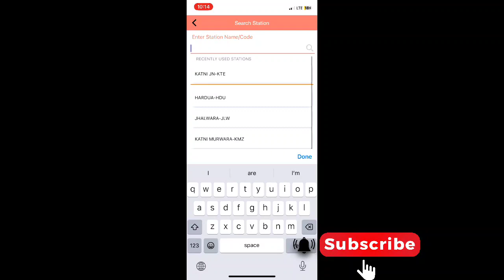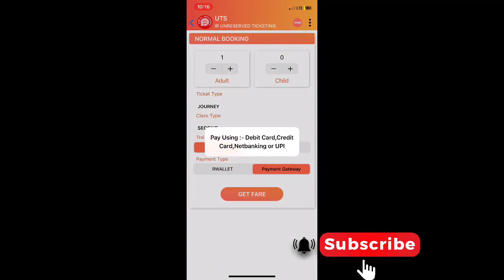Booking Ticket with UTS App | How To Book Ticket in UTS App | UTS टिकट कैसे बुक करें ? Hindi 2023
Hello Friends in this video we will teach how to book railway ticket in UTS app. 😊

If you really learned  something new.

Tags - 1 .How To Book Ticket in uts app ?
2.Uts app se ticket book kaise karein ?
3. Booking ticket with app
4. Railway platform ticket with uts app
5. Booking ticket at remote

uts app
uts ticket booking
local train ticket booking
online local train ticket booking
local train ticket booking through mobile
unreserved ticket booking
online local train ticket
local train ticket app
unreserved train ticket
book platform ticket online
local train ticket booking app
uts app download
uts train ticket
uts mobile ticketing
uts railway
uts mobile app
unreserved train ticket booking
unreserved ticket booking online
online local train ticket booking app
unreserved ticket
unreserved ticket booking app
uts railway app
uts platform ticket
unreserved train ticket booking online
uts app ticket booking
book unreserved ticket online
unreserved train ticket online
book unreserved train ticket
uts online ticket booking
unreserved railway ticket
app to book local train ticket
uts indian railways
uts season ticket booking
uts railway ticket booking app
uts irctc
train unreserved ticket
irctc unreserved ticket
irctc uts
online unreserved ticket booking
online unreserved ticket
uts local train ticket booking
unreserved ticketing system
uts local train ticket
uts unreserved ticket
book unreserved train tickets online
local train ticket online app
online platform ticket booking app
indian railways unreserved ticket
uts train app
irctc uts app
uts general ticket booking
uts ticket booking online
uts app ticket
uts ticket booking time
irctc local train ticket
ir unreserved ticketing
railway unreserved ticket booking app
book online local train ticket
uts mobile ticketing app
unreserved railway ticket booking
uts ticket online
unreserved ticket booking irctc
uts train ticket booking
irctc unreserved ticket booking
uts ticket app
book platform ticket online irctc
unreserved ticket in train
uts unreserved ticket booking
irctc local train ticket booking
uts train booking
best app for local train ticket booking
unreserved ticket irctc
uts ticket download
uts platform ticket booking
local train ticket online booking app
indian railway local train ticket booking
uts railway ticket booking
uts ir unreserved ticketing
about uts app
uts ticket booking app
uts local train ticket app
uts train ticket app
uts app season ticket
uts mobile app download
uts railway ticket
book local train ticket app
irctc local train ticket booking app
online unreserved train ticket booking
railway local train ticket booking app
get local train ticket online
uts app for unreserved ticket booking
unreserved train booking
chennai suburban train ticket booking app
uts railway app download
train ticket booking unreserved
unreserved railway ticket online
uts app for iphone
book unreserved ticket online irctc
online unreserved train ticket
local train tickets booking
unreserved train ticket in advance
howrah local train ticket booking app
mobile local train ticket booking
indian railways uts app
unreserved ticket booking app indian railways
utsonmobile indian railways
train unreserved ticket online
local train ticket booking mobile app
train ticket uts
uts online train ticket booking
unreserved express train ticket online
unreserved ticket booking train
chennai suburban train ticket booking
uts app for local train
mobile uts app
eastern railway local train ticket booking app
unreserved ticketing system in indian railways
online local train ticket booking sealdah
indian railway unreserved ticket booking
uts app indian railways
uts online season ticket booking
ticket booking through uts
uts app train ticket
online ticket booking for unreserved train
uts app for ticket booking
unreserved ticket booking indian railways
app for online local train ticket
online railway unreserved ticket
get unreserved train ticket online
uts train ticket app download
uts system in railway
uts train ticket booking app download
irctc uts app download
uts train ticket booking app
uts app not booking ticket
uts mobile ticket booking
southern railway local train ticket booking app
uts app for train ticket
unreserved ticket for express train
indian railways